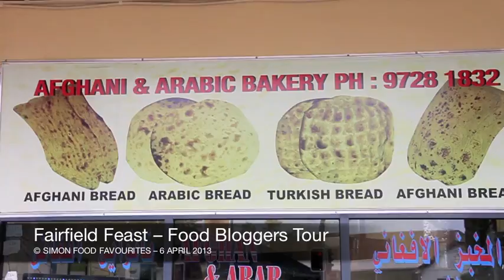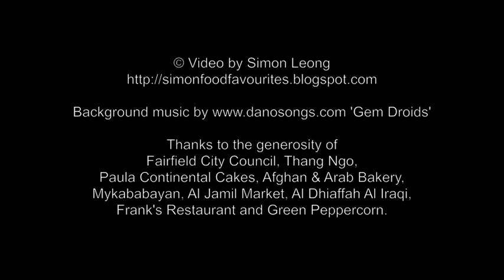Fairfield Feast - Food Bloggers Tour (6 April 2013)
Organised and supported by Fairfield City Council and Thang Ngo. A small group of food bloggers were taken on a tour around Fairfield and visited Paula Continental Cakes, Afghan & Arab Bakery, Mykababayan, Al Jamil Market, Al Dhiaffah Al Iraqi, Frank's Restaurant and Green Peppercorn.

Check out more details of the participating restaurants and food bloggers by Thang Ngo at Noodlies

'Gem Droids'